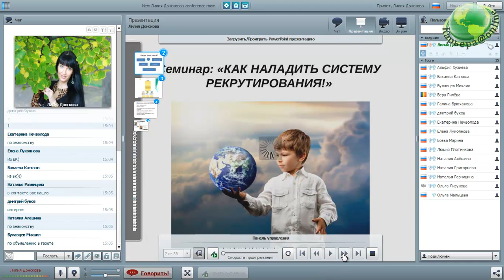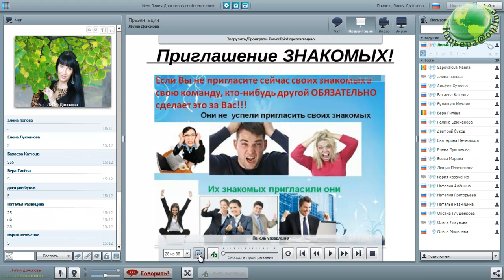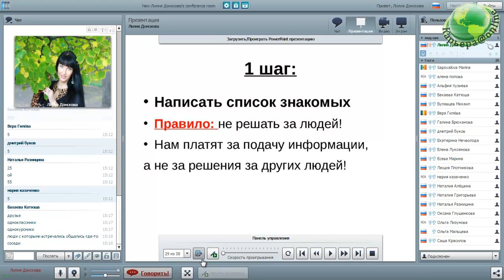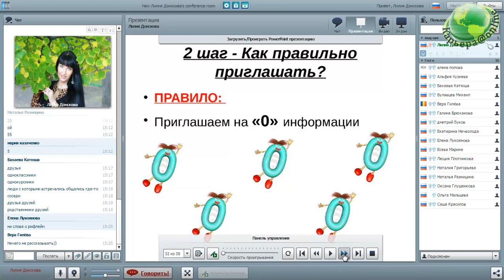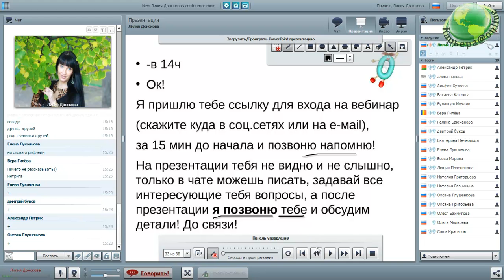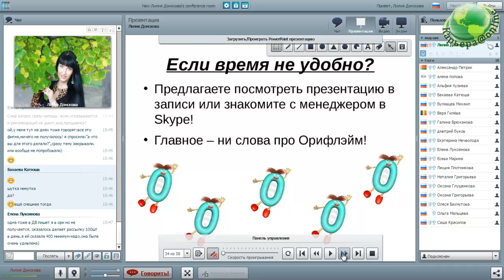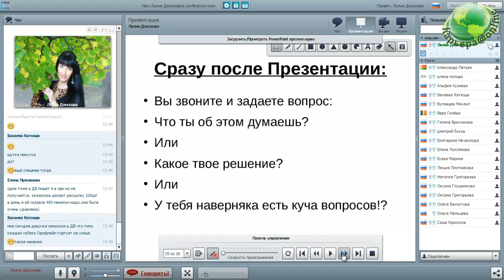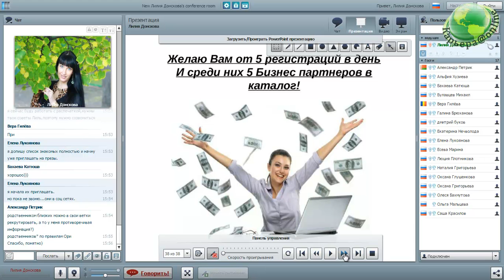"Работа со списком знакомых" Лилия Донскова 01.03.16